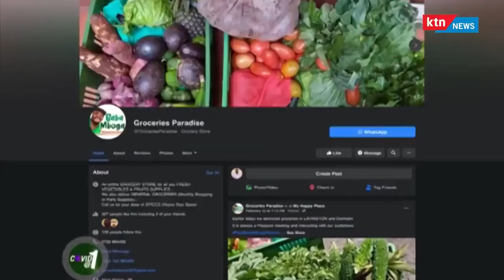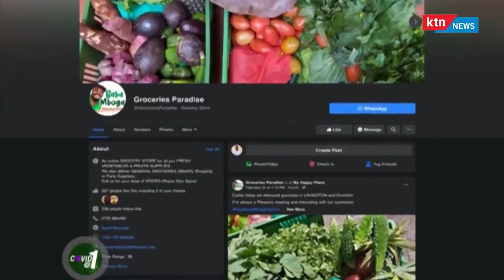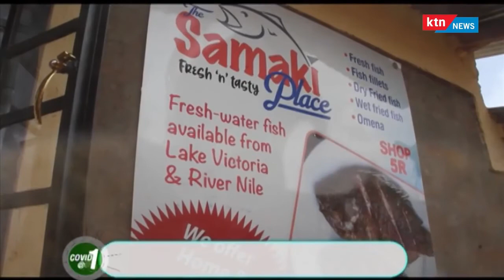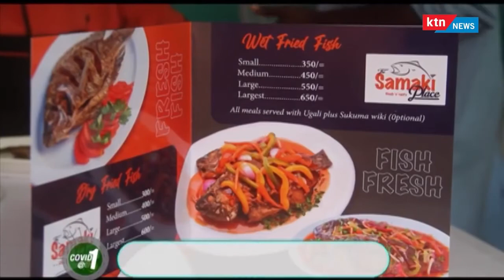Covid19 One Year Later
KTN NEWS did a feature on me and my businesses... ENJOY!
COVID 19 Pandemic outbreak just 'celebrated' 1 year on 13th March, 2021.

One day I shall narrate to you what Corona did to me and my life...